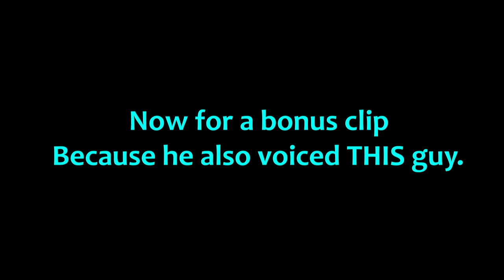Same Voice Actor 6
Voice Actor: Keith Ferguson